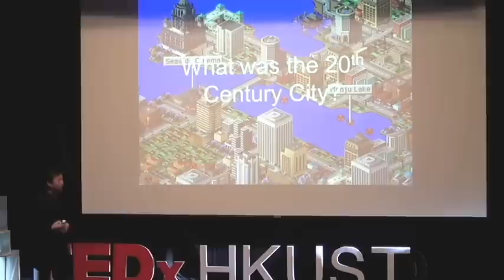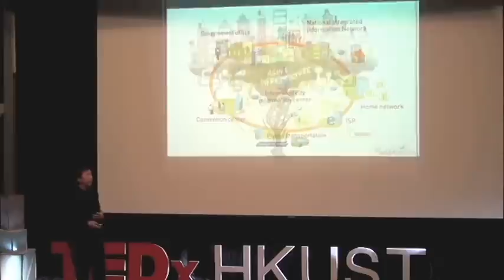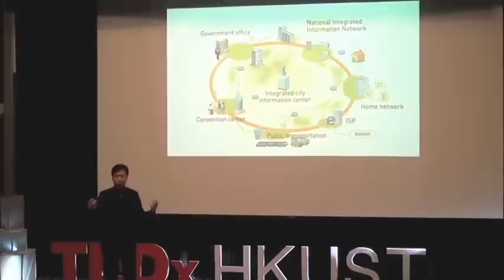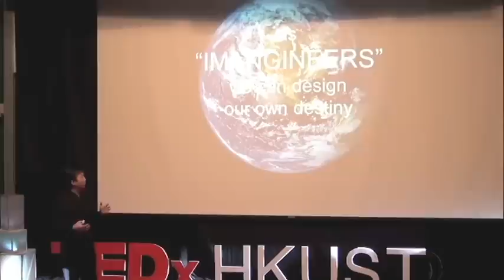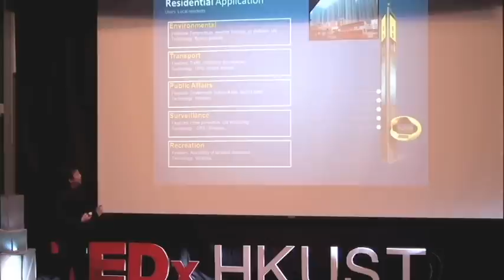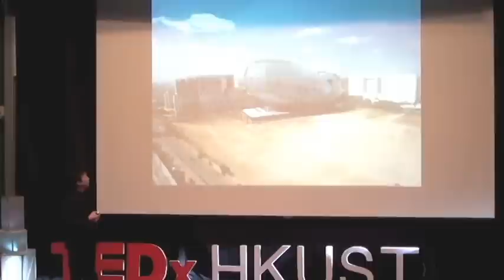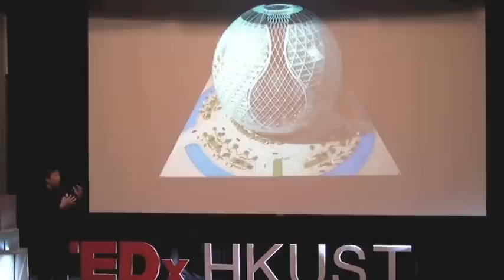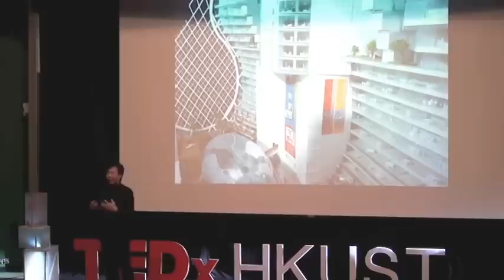Cybertecture: innovating the fabric of mankind: James Law at TEDxHKUST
To put simply, James is an architect; considering he has a degree in architecture from University College London. But what he does, goes beyond the realms of architecture. James is a Cybertect. By coining the notion of Cybertecture, James leads the charge in blending new materials and technologies within architecture, to pave the way for innovating the fabric of mankind. Accredited as a Young Global Leader 2010 by World Economic Forum, James Law has won numerous international awards on architectural design and leadership. He believes, the future is Cybertecture. Live the future.